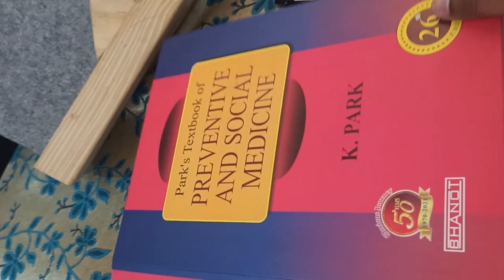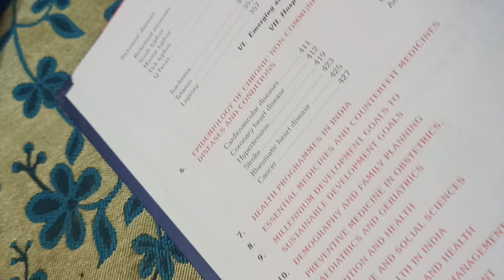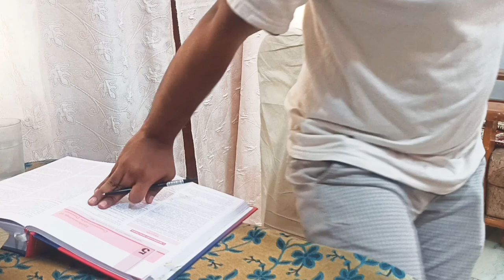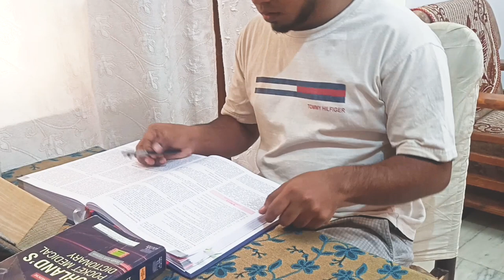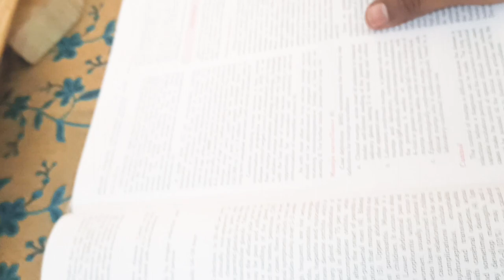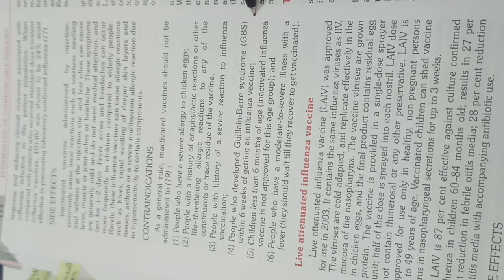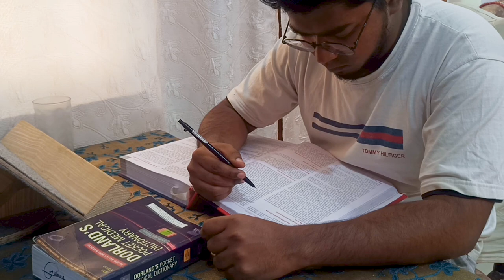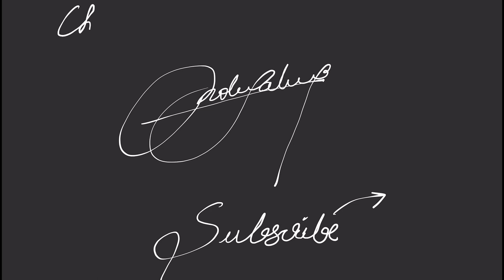Studying PSM from Park | Study With Me | Mohammed Faheem-3rd Year MBBS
Follow me on 📌 instagram  @faheemex_  to check some interesting stuff
My kit for filming 👀

camera stand

Hi thank you for not just watching my video but also reading the description . i make videos in this channel about anything that interests me and help you guys out i think the time has come for you to Subscribe and share . i hope i have earned your subscripton and love . 💖

KEEP WORKING HARD AND KEEP SHINING LIKE A STAR❤
Songs used in this video
Alan Walker: